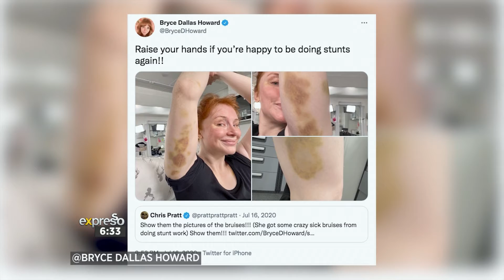JP chats to Bryce Dallas Howard & Chris Pratt about ‘Jurassic World Dominion’